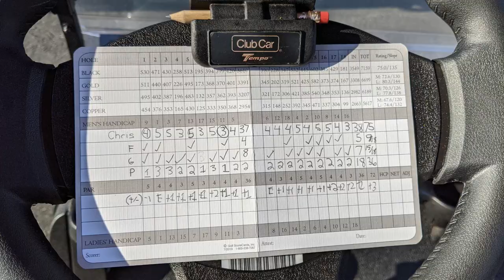Sandpiper - Full Course Vlog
Sandpiper is a fantastic golf course, known as the poor man's pebble beach, amazing coastal views, and course was in good shape. Had the wife and the puppies on the bag today. Brought my game and shot a solid 75 with 15/18 greens. Enjoy the video!